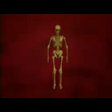Nervous System Diseases - Stroke (Part 1)